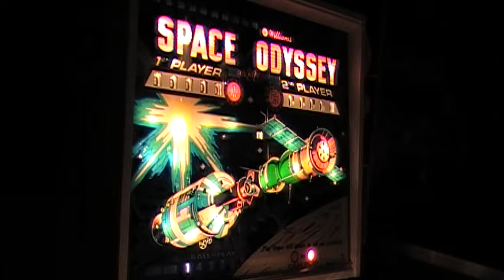1976 Williams Space Odyssey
Last of the EM pins. Unmolested, original piece in #1 condition. Everything works, this one has plenty of action.